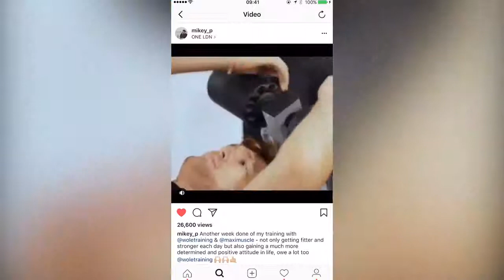Josh Pieters! WHO&#39;S A BETTER BOYFRIEND EXCLUSIVE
Look! Josh Pieters!